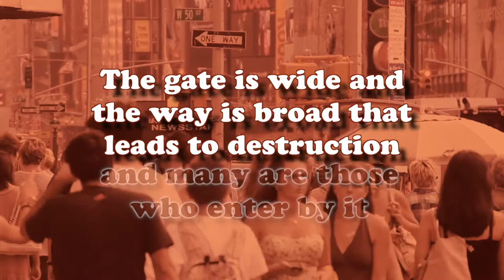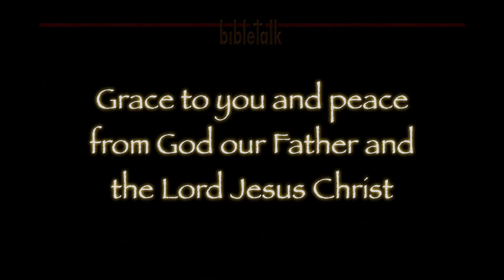Love Your Enemy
It is easy to love those who love you, the world can do that. It takes the Spirit of God in a believer to provide the power, the ability, to love those who would seem to be unlovable.